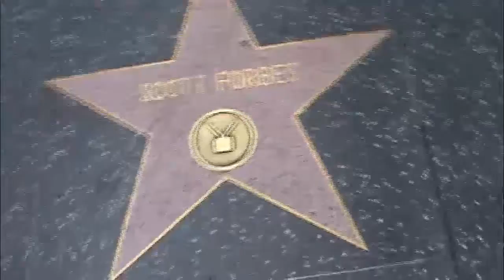SCOTT FORBES EVERY STAR HAS A STORY With Hollywood British Actor HOLLYWOOD HAPPENINGS